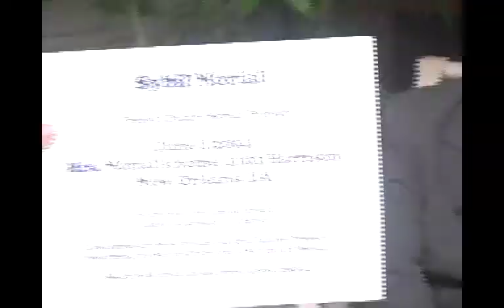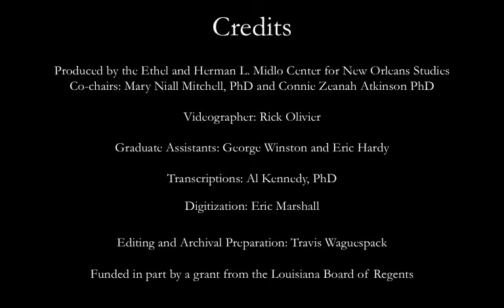Jacques Morial Interview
1978 Election of Ernest "Dutch" Morial, New Orleans's First Black Mayor

Jacques Morial is a longtime community activist and political consultant. He works as a senior organizer with the Louisiana Justice Institute, where he focuses on health care access and other social justice issues. He is the son of "Dutch" Morial, New Orleans’ first African-American mayor, and the brother of its third, Marc